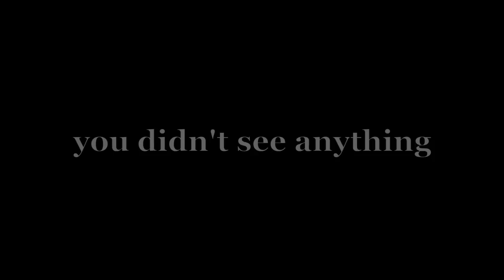Fishing for River Monsters EEL BITE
On this adventure I take the Hilux out to a few tracks and trails looking for wildlife. After cruising around all day I go fishing for monster freshwater eels and after catching one, I use it as bait and go shark fishing.